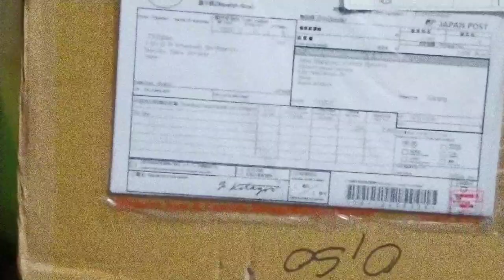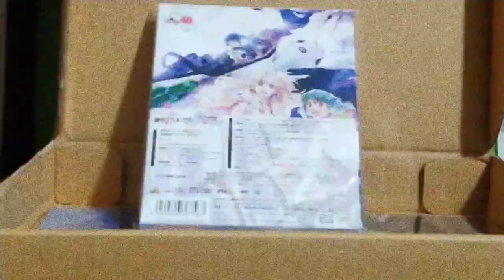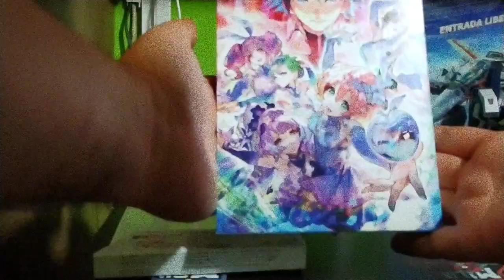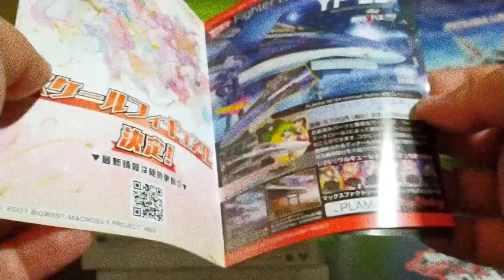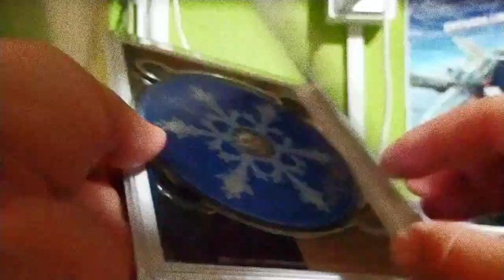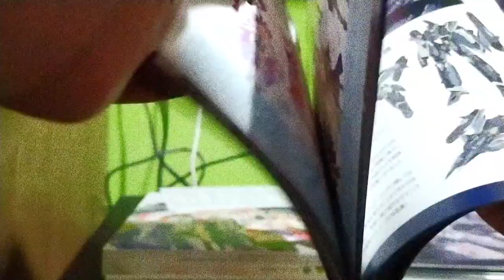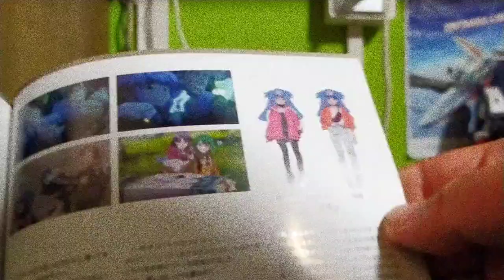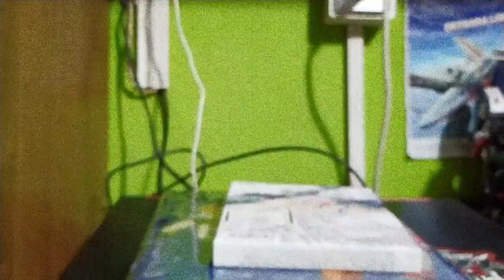UNBOXING| MACROSS DELTA ZETTAI LIVE [ORIGINAL BLU-RAY DISC]